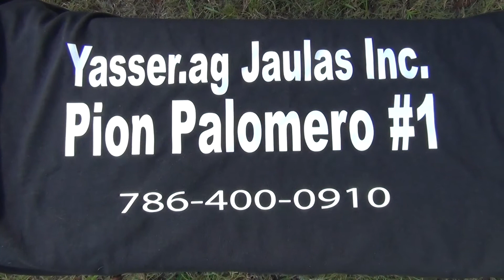Animales probados de Raydel.